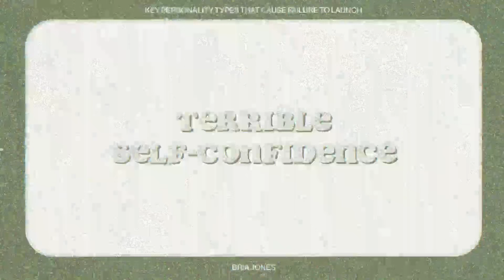how do you expect to get ahead if you won't even get started...?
These episodes are now available on the "Because I Love You Podcast" (on Spotify, Apple, etc). Help grow our podcast community by following us on Spotify, rating us 5 stars, and sharing your favorite episodes on IG stories!

IG & Tiktok: @heybriajones